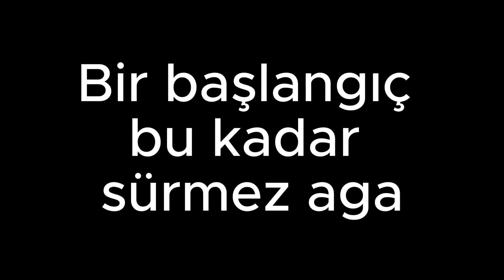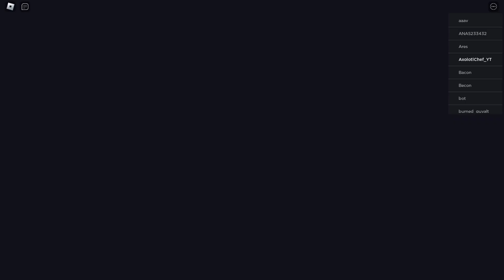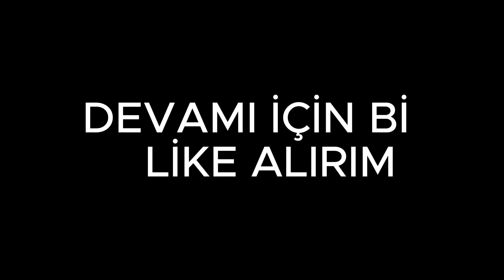DOORS YENİ GÜNCELLEME!!! - Roblox Doors Türkçe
Doors Update - Roblox Doors Türkçe - Doors türkçe
doors , doors yeni güncelleme
Doors Update - Roblox Doors Türkçe Firacher - Doors Update - Roblox Doors Türkçe - Doors türkçe